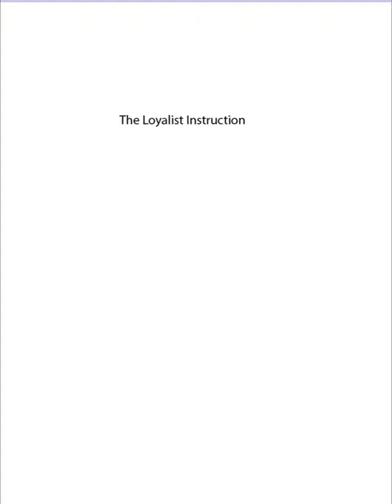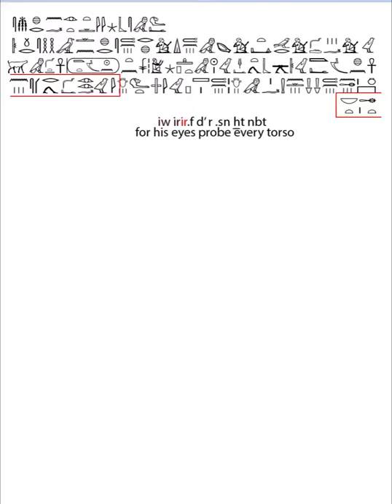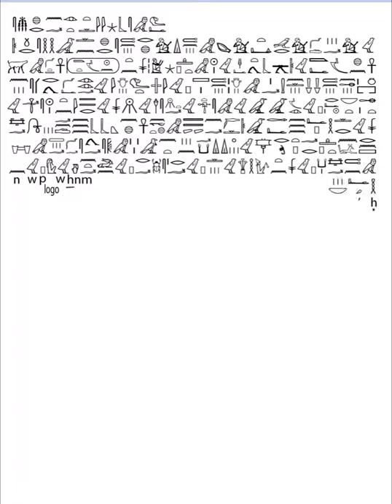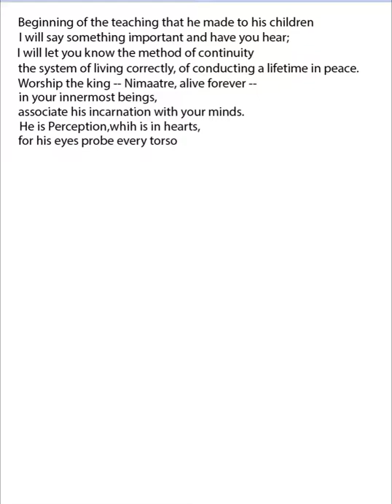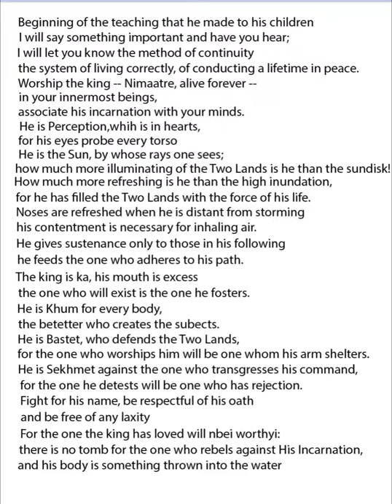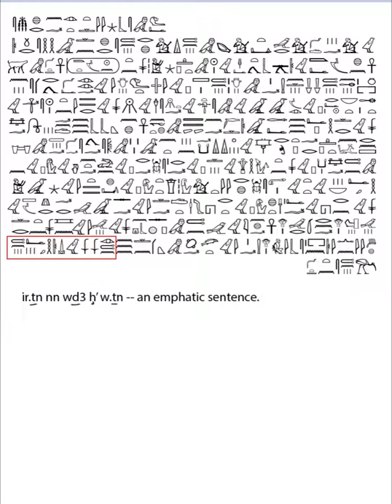Loyalist Instruction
This is the Loyalist Instruction transliterated from hieratic (handwriting) to hieroglyphs by James P. Allen, along with seven other stories for his book, Middle Egyptian Literature. I’m using his book for study. Two copies, actually, the print version is too tiny to read and the Kindle version isn’t much better. The illustrations in both are poor.  Instead of writing in a notebook, I’m using Photoshop and JSesh program to earn the sign categories, their Manuel de Cordage codes that are based on Gardiner’s original classification, and their presumed pronunciation.

Doing it this way on a granular level revels the  license translators use to get English from these signs.